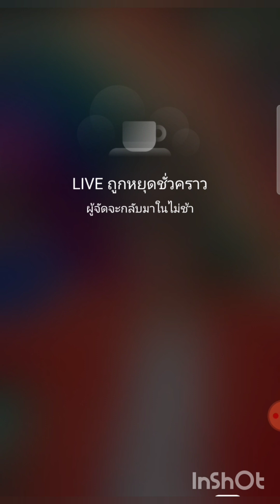ป๊ายปาย-เล่นสงกรานต์กับแก๊งค์ฟันน้ำนม